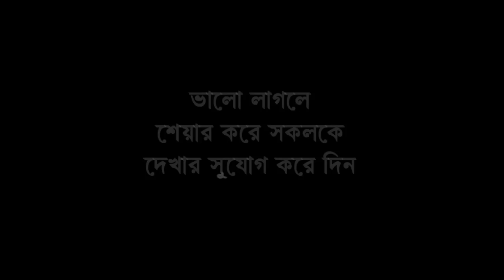ধুপগুড়িতে হেনস্থার শিকার সঙ্গীত শিল্পী সোমলতা আচার্য, দেখুন অভিযোগের ভিডিও